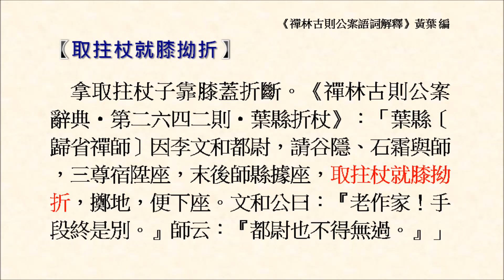取拄杖就膝拗折